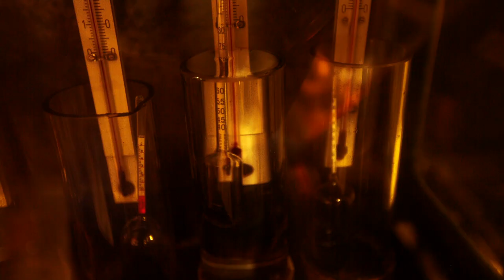How to Taste Whisky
How to taste whisky by Richard Paterson, Master Distiller for The Dalmore.